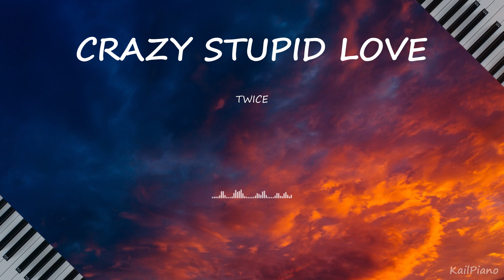TWICE(트와이스) - CRAZY STUPID LOVE(Piano Cover)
Piano Cover (+ Particles)